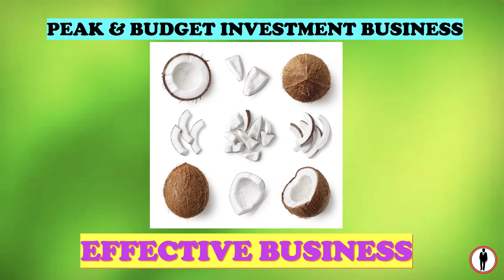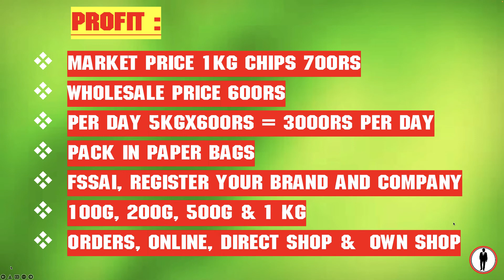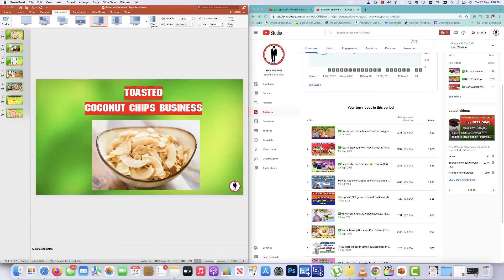மாதம் 60,000 ரூபாய் லாபம் I small business ideas in tamil I coconut chips business I low investment